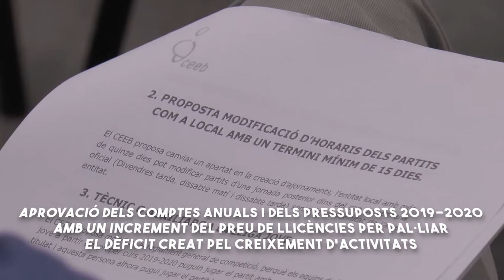Entrevista a Dani Vila